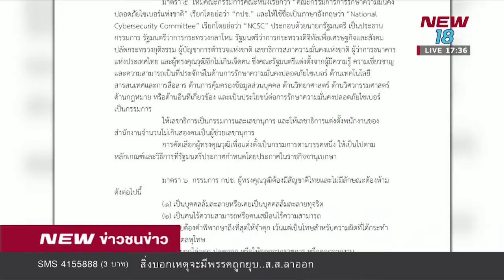ห่วง ก.ม.ไซเบอร์ทำลายกระบวนการยุติธรรม I ข่าวชนข่าวเย็น I 19 พ.ย. 61 I New18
ว่าด้วยการรักษาความมั่นคงปลอดภัยไซเบอร์ ...